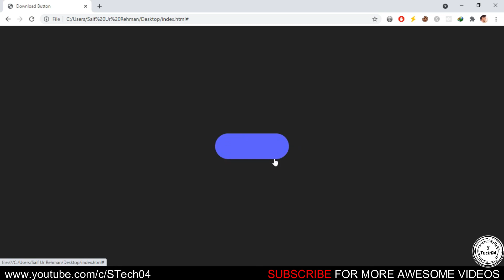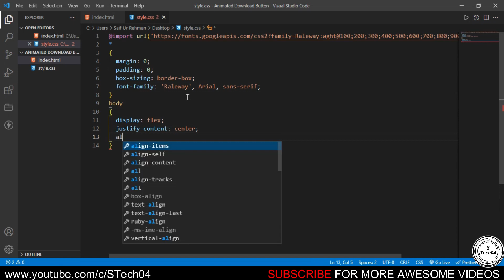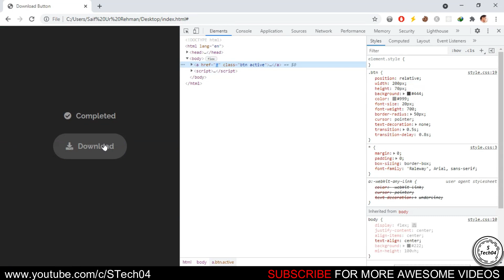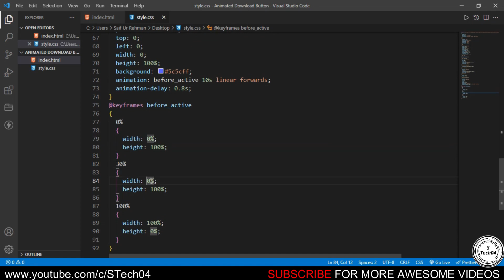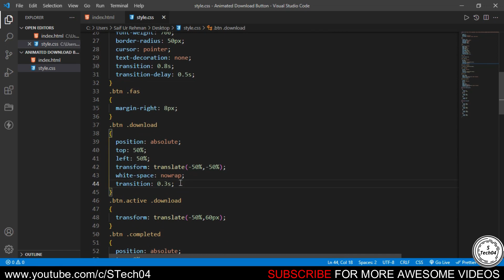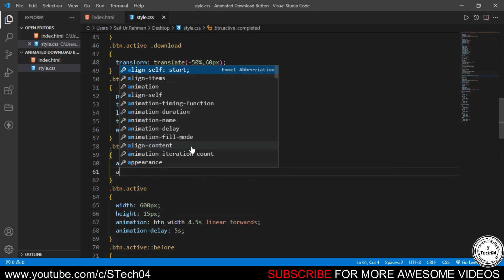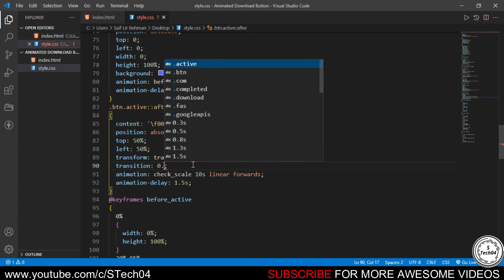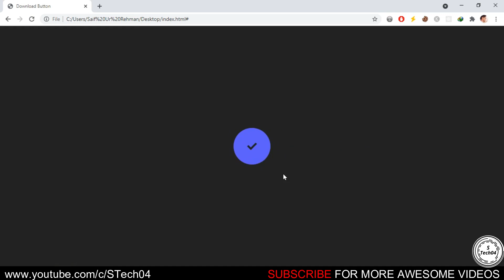How to create Download Button Micro Interaction With Animation Using HTML and CSS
How to create Download Button With Animation Using HTML and CSS